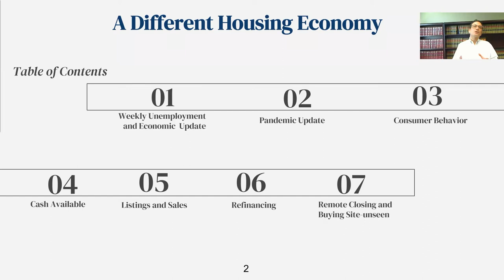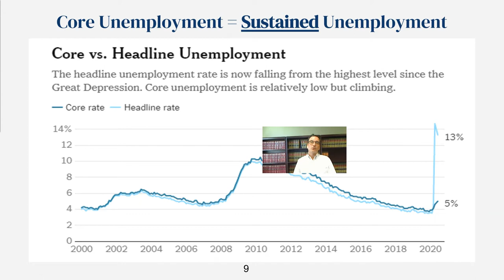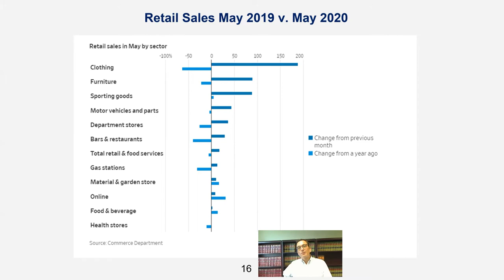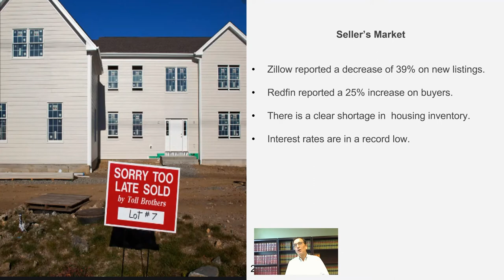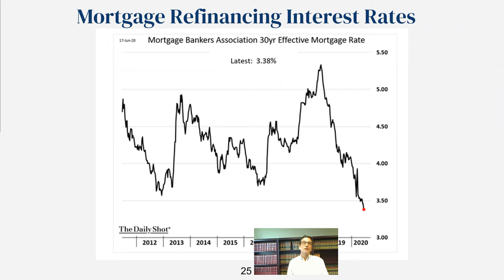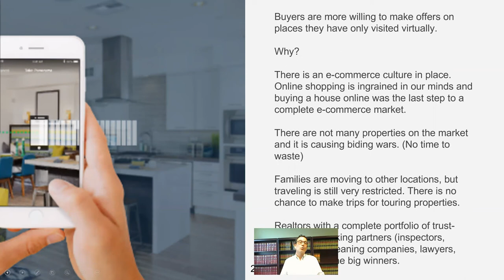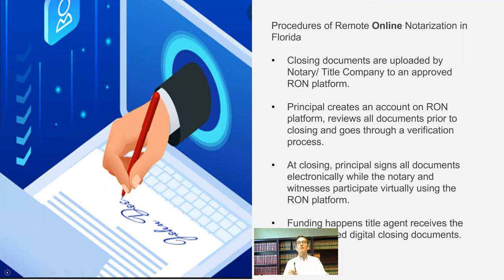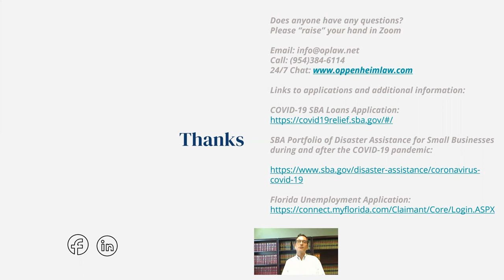Why This Is The Best Time To Sell Or Refinance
Zoom in at Noon with Roy Oppenheim:

Factors emerging from the COVID-19 crisis impacting the residential real estate and mortgage markets.

Recorded Live June 23, 2020 12:00 PM